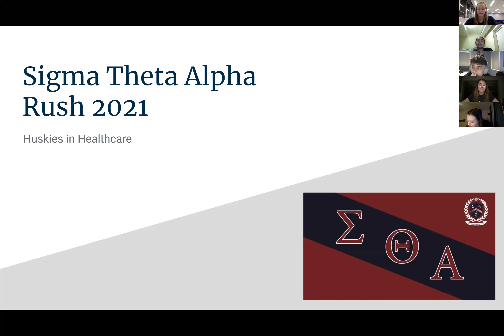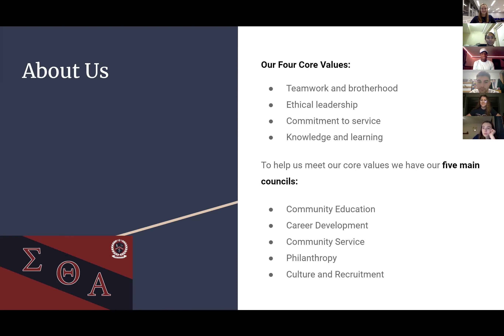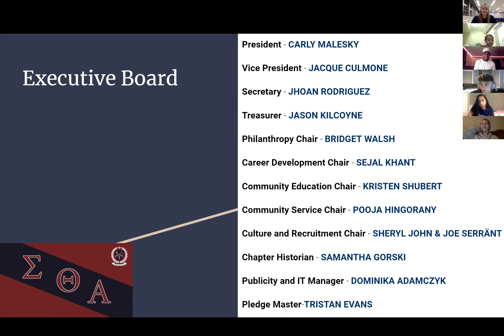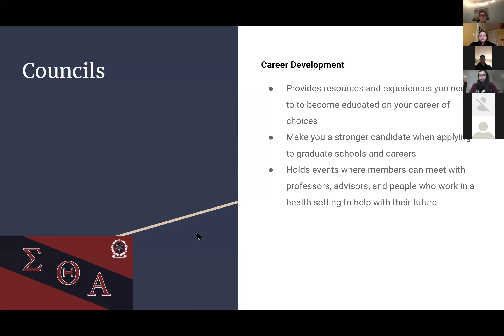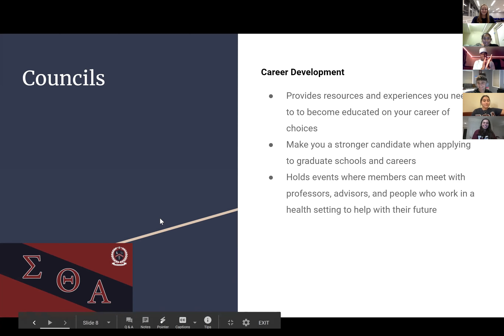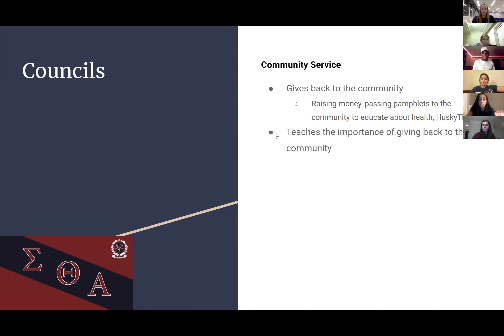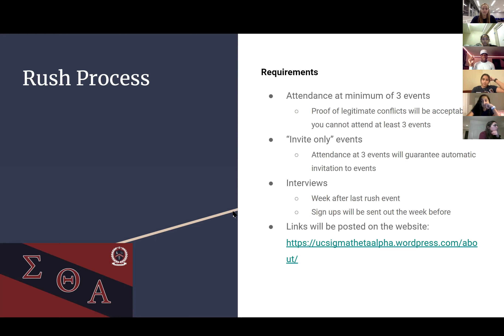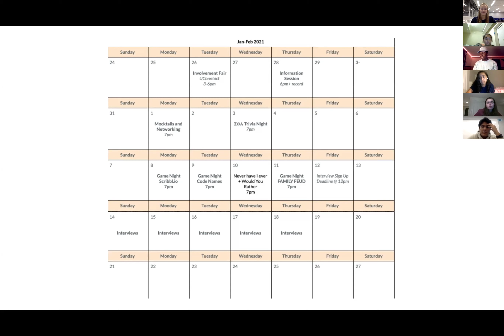STA Info Session 1/28/21